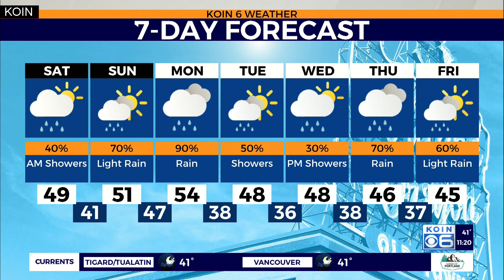Weather forecast: Light showers Saturday, increasing rain Sunday.